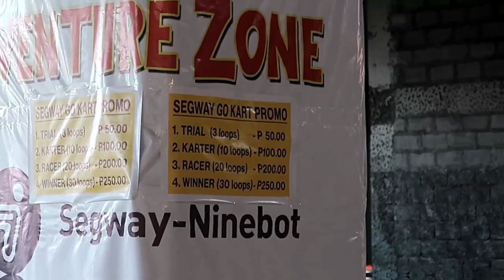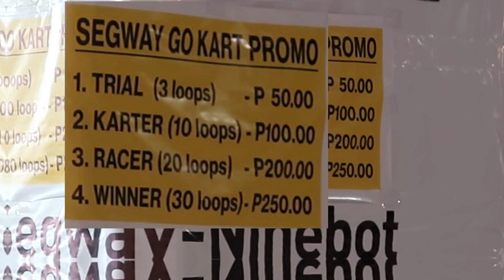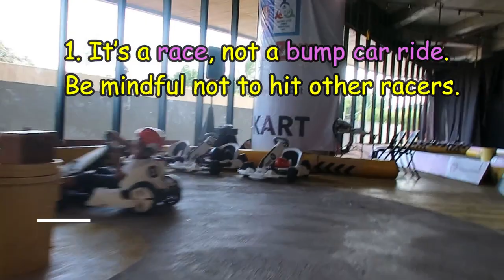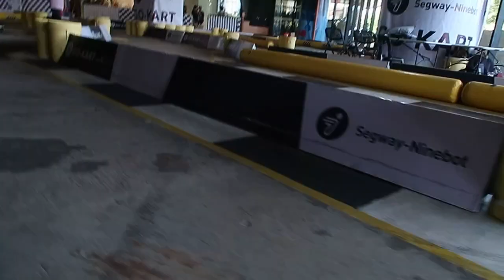I won the race !